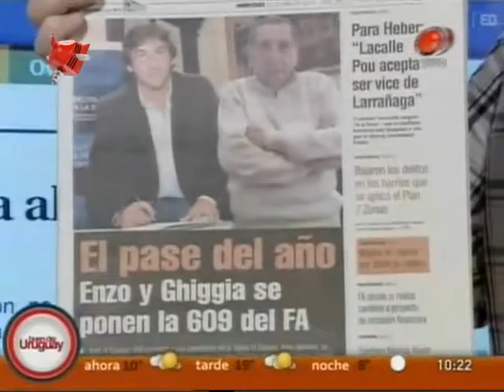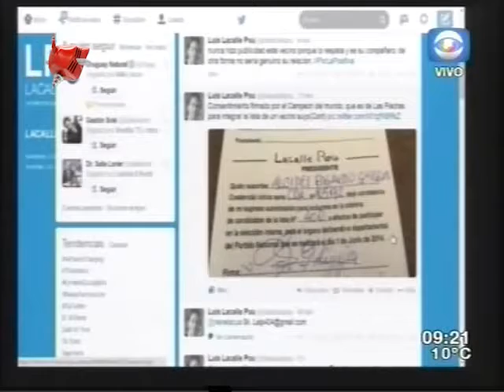BENDITA TV - PGM 336 - La Carrera del Poder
En ese sillón cabe uno solo. Los candidatos se sacan chispas y plumas.